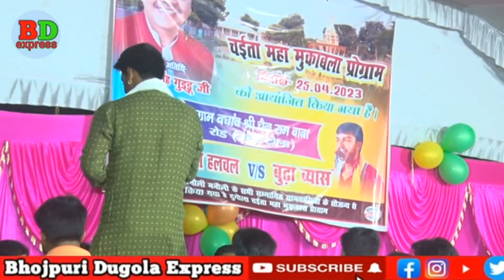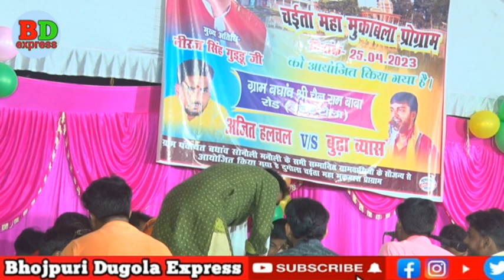फैटा फैटी दुगोला,अजीत हलचल!! ajit halchal dugola program 2023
budha vyas dugola
budha vyas ke dugola
budha vyas dugola program
budha vyas kamlesh dehati Dugola
budha vyas arvind singh abhiyanta dugola
budha vyas ke chaita
budha vyas chaita program
budha vyas ka chaita
budha vyas ajit halchal dugola
ajit halchal dugola
ajit halchal dugola program
ajit halchal ke dugola
ajit halchal ke gana
ajit halchal sad song
ajit halchal ke chaita
ajit halchal chaita program
ajit halchal chaita dugola
chaita
chaita program
chaita dugola program
bhojpuri dugola program
dugola
dugola program
bhojpuri dugola